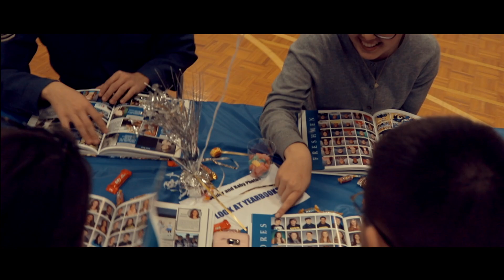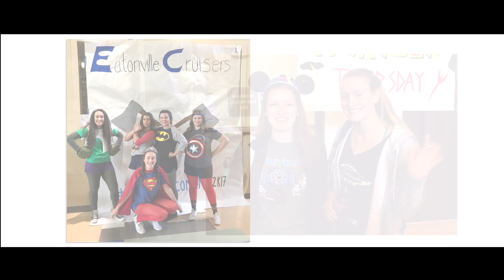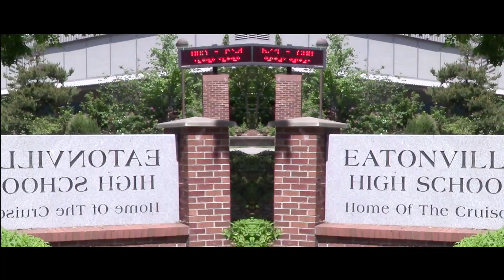Eatonville High School Class of 2018